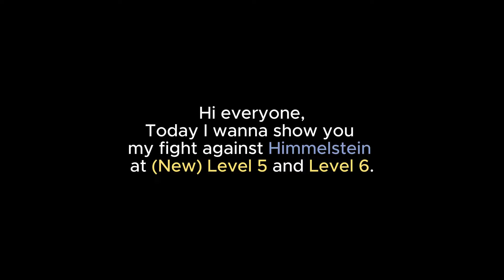How to Beat NEW Level 5 and 6 HIMMELSTEIN! 🔥 - Shadow Fight 3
Hi everyone,
In this video, I will show you how to beat Himmelstein and get 1st place!